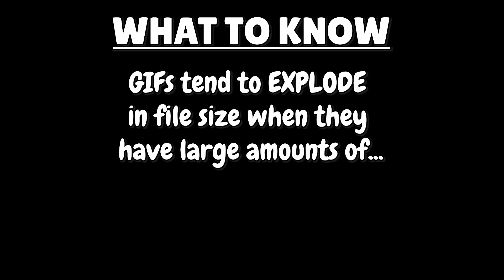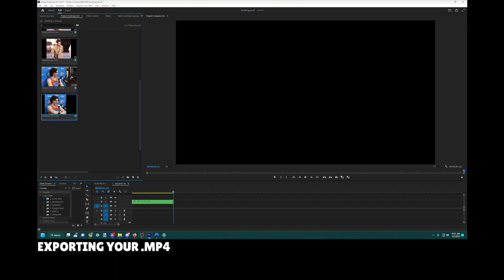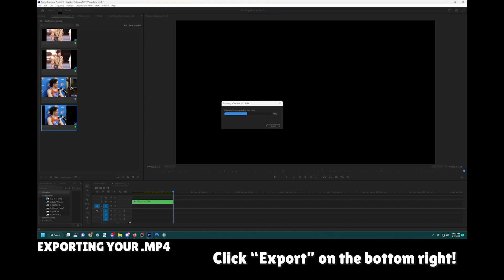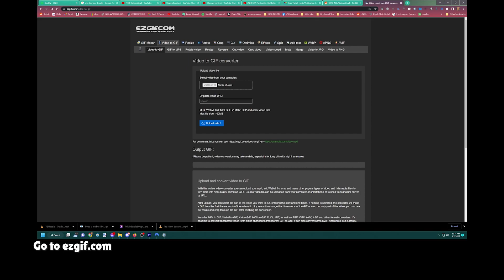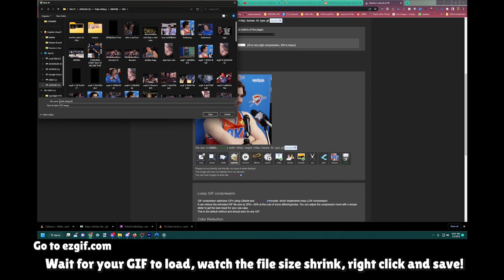HOW TO MAKE THE BEST GIFS ON THE INTERNET - Using Adobe Premiere Pro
VIDEO IS SILENT WITH TEXT DIRECTIONS

This is the easiest, most efficient way to make absolutely gorgeous GIFs. If you want to take any video and make it into a GIF, this video will show you how.